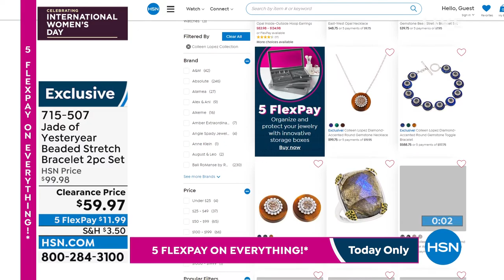The Beauty Spy Heart Seoul Eau De Parfum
An unforgettable, luxurious eau de parfum with aroma of fresh juicy blackberries, a touch of citrus and hints of vanilla, musk and white roses. An alluring warm woody scent with playful undertones.

    1.2 fl. oz. The Beauty Spy Exclusive Eau De Parfum Spray

    Top notes fresh juicy blackberries with hint of citrus
    Middle notes fresh green leaves, grapefruit, white roses
    Base notes invigorating woody aroma of fruits and musk

    Free of parabens, silicones, mineral oils, synthetic dyes and phthalates